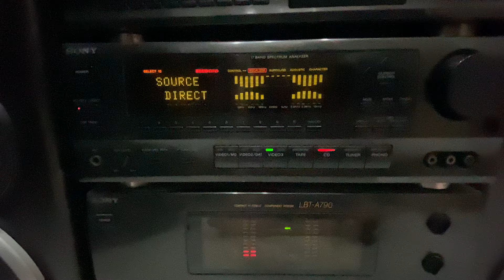Dàn đại Sony A790. ở Sầm Sơn - Thanh hóa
Dàn đại Sony A790 đẹp như mới. đa cầu điện. 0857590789